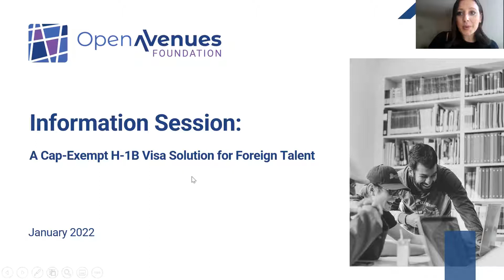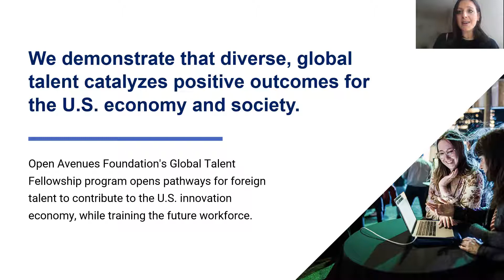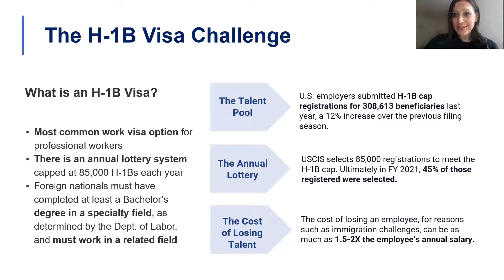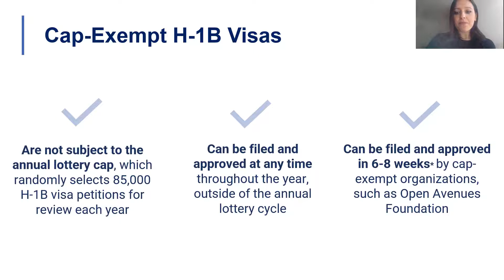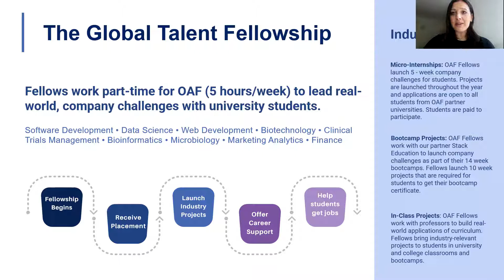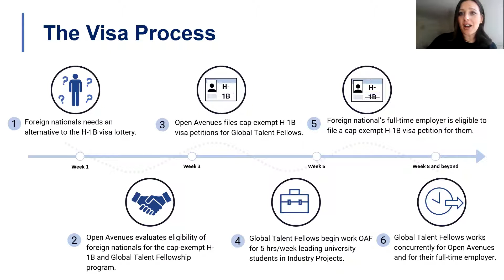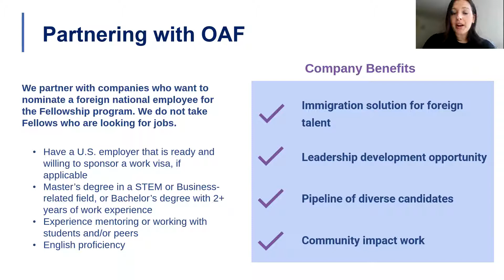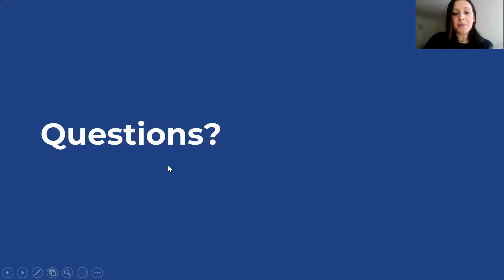Global Talent Fellowship Information Session (February 2022)